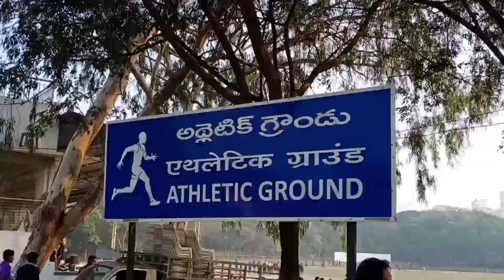RRB GROUP-D EVENTS || 1KM IN 3:50Sec☺️☺️|| మనోళ్ళతో మాట-ముచ్చట🤝| RRC SECUNDERABAD GROUND